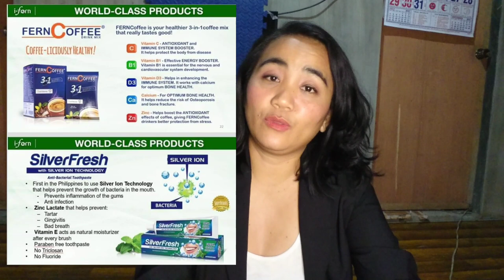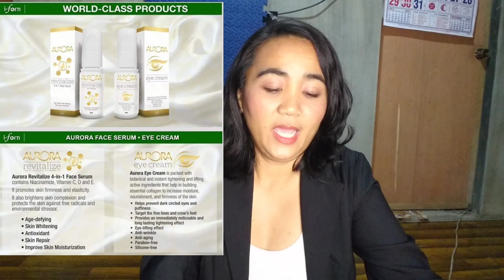What is Ifern..?? Company Profile and Products